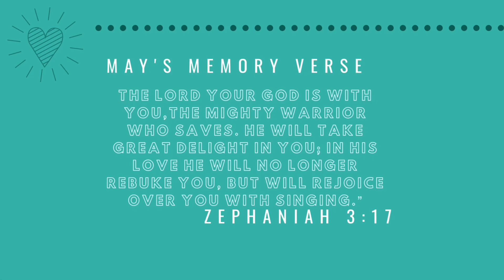Kids Worship 5-24-2020